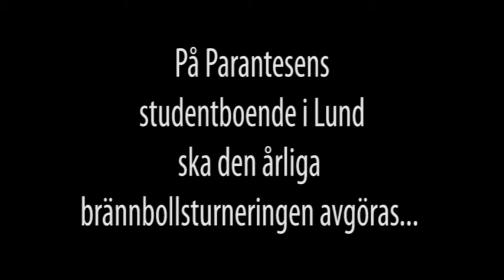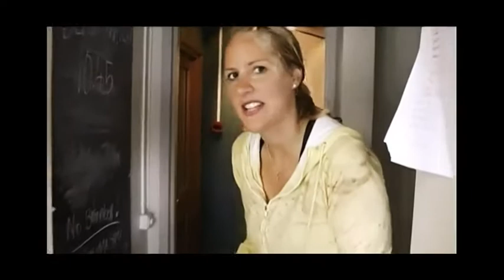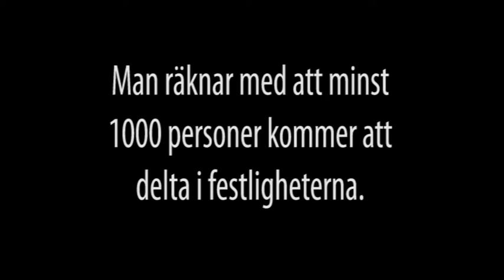Brännbollsturnering på Parantesen i Lund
Brännbollsturnering på Parantesens studentboende i Lund